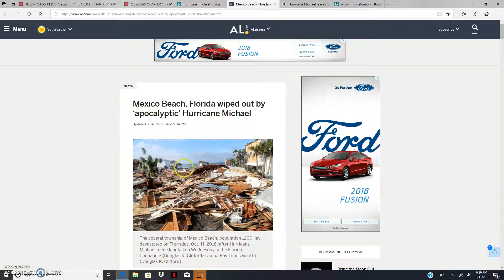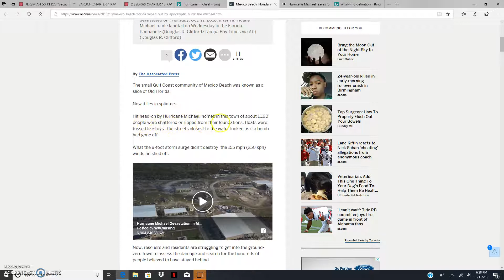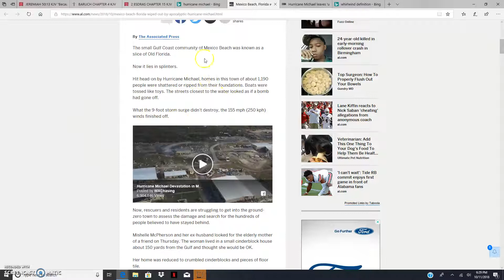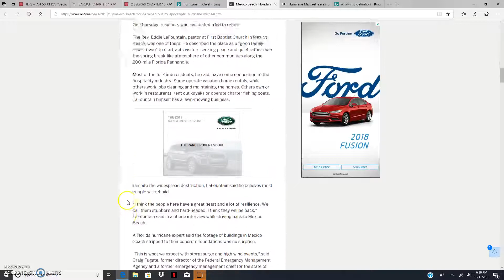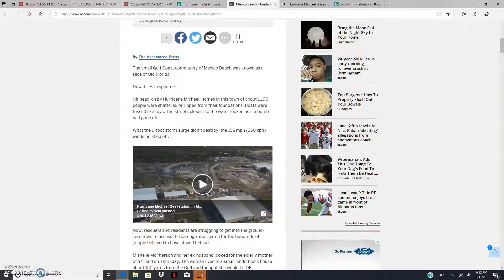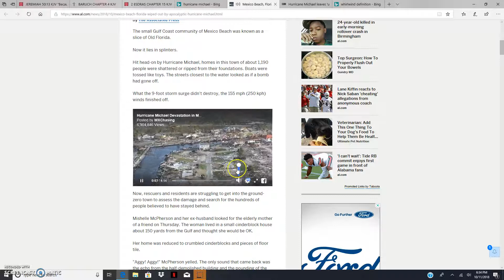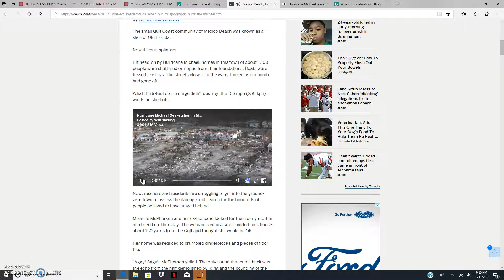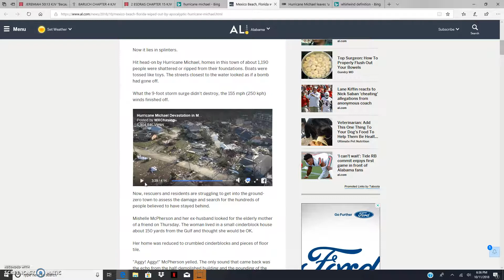MORE PLAGUES, MORE PLAGUES, MORE PLAGUES !!!!!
TRUTH ACCODING TO THE BIBLE